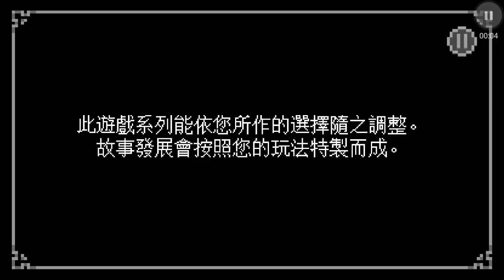我的世界:故事模式2 (中文版)第二集:龐大的後果 鄒煒軍玩(14)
Story games